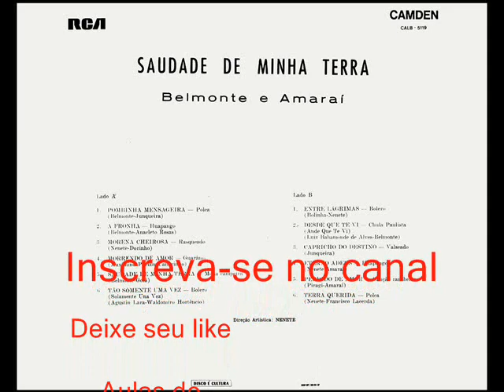09 Capricho Do Destino - Belmonte e Amaraí - Saudade De Minha Terra (1967)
Capricho Do Destino - Dino Franco

Depois de três anos que eram casados nasceu um filhinho que tanto sonharam
Por mais alguns tempos viveram felizes depois cruelmente os dois se apartaram
Ele foi embora para bem distante e não mais souberam do seu paradeiro
Ela ficou só com o filhinho chorando a saudade do seu companheiro

Um dia, porém já muito cansada do triste martírio que ele sofria
Por falsa ilusão deixou de ser nobre passou a viver só na boêmia
Num triste abandono ficou o menino longe dos seus braços sem os seus carinhos
Enquanto seus pais seguiram outro rumo ele foi crescendo só em maus caminhos

E foi numa noite quando o trem noturno fez a parada naquela estação
Um passageiro sacou de uma arma e sem piedade matou um ladrão
Entre a multidão que ali se ajuntou ela foi também pra ver o ocorrido
E com grande espanto sem vida encontrou na plataforma seu filho caído

Tal qual uma louca chorando e gritando voltou os seus olhos ao criminoso
E neste momento reconheceu que aquele homem era o seu esposo
Assim é o capricho da vida enganosa que o destino exibe em cenas reais
Crianças que crescem desamparadas pagam os erros que devem seus pais